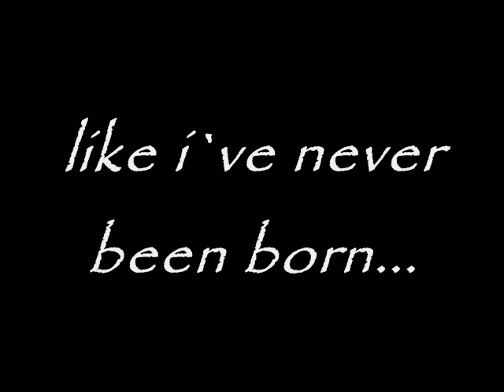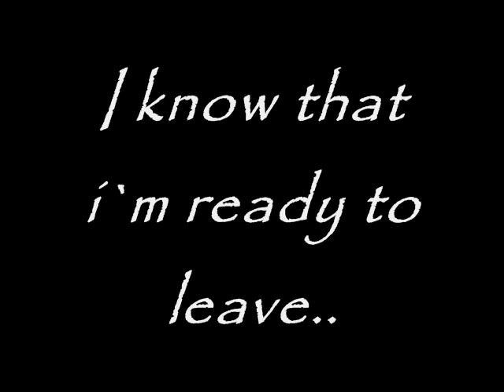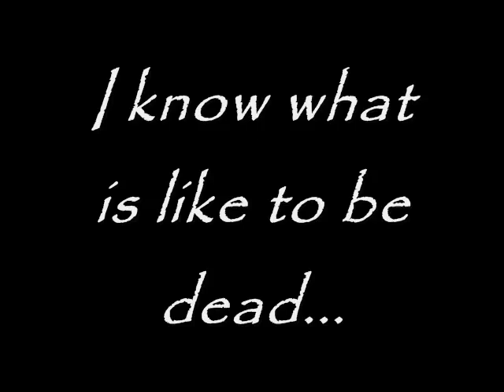The Beatles - She Said She Said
the beatles - she said she said (2009 stereo remastered lyrics)

Letra en español:
Ella dijo, "Yo sé lo que es estar muerta
Yo sé lo que es estar triste"
Y me hace sentir como si nunca hubiese nacido
Yo dije, "¿Quién te ha puesto todas esas cosas en la cabeza?
Cosas que me vuelven loco
Y me haces sentir como si nunca hubiese nacido"
Ella dijo, "No entiendes lo que te he dicho"
Yo dije, "No, no, no, estás equivocada
Cuando yo era niño
Todo era perfecto, todo era perfecto"
Yo dije, "Aunque sepas lo que sabes
Yo sé que me iré en cualquier momento
Porque me haces sentir como si nunca hubiese nacido"
Yo sé lo que es estar muerta".